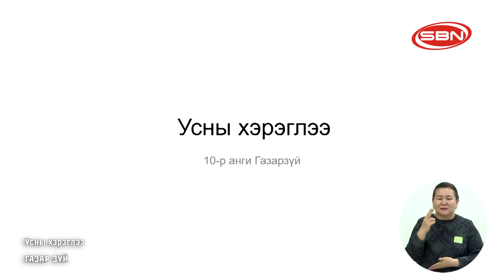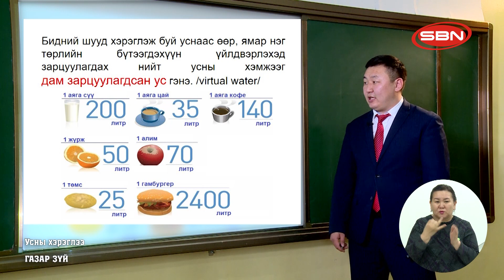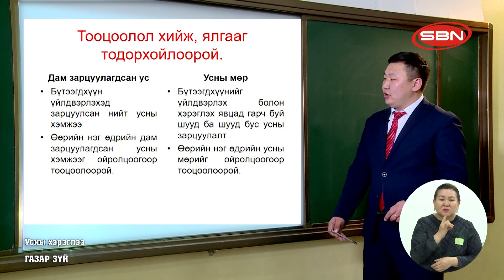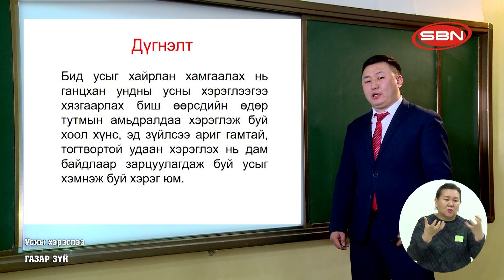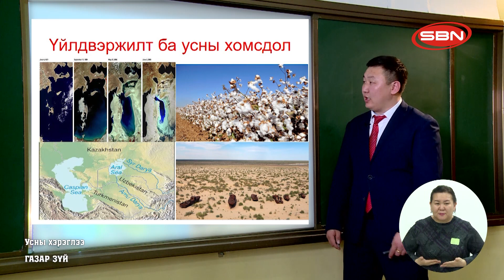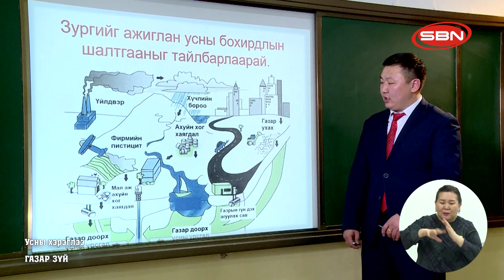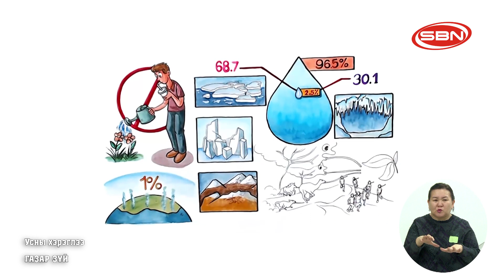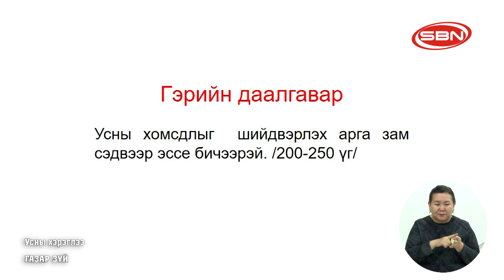2020/03/19 ЕБС-ийн 10-р ангийн сурагчдын ТЕЛЕ хичээл "Газар зүй" Хичээлийн сэдэв: Усны хэрэглээ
ЕБС-ийн 10-р ангийн сурагчдын ТЕЛЕ хичээл "Газар зүй"
Хичээлийн сэдэв: Усны хэрэглээ
Багш: Б.Санжаажамц
2020/03/19
SBN телевиз ©️ Олон нийтийн сүлжээ ⬇️